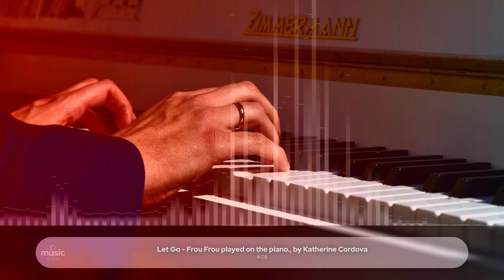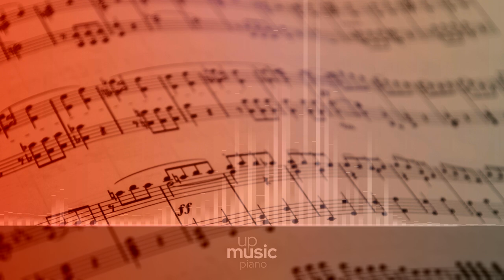Let Go - Frou Frou played on the piano, by @KatherineCordova ∙ upmusic ∙ piano